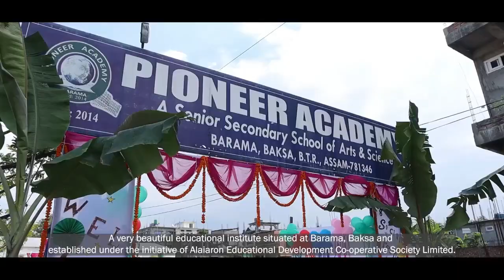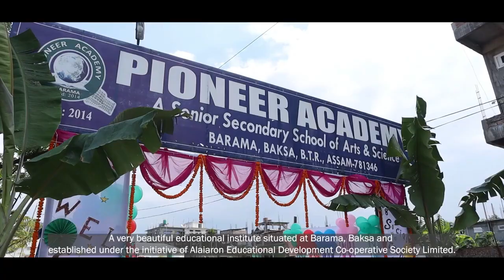THE BODOLANDBUBLI HEADLINE NEWS